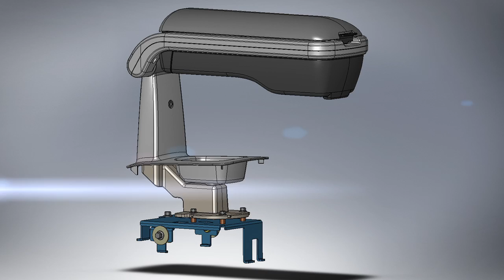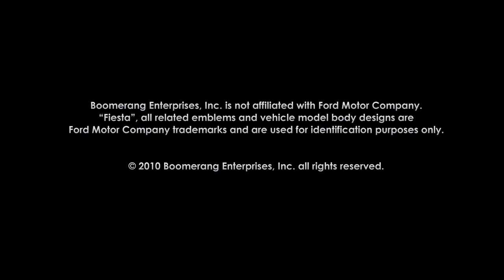All-New Ford Fiesta Armrest by Boomerang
Your new Ford Fiesta is an awesome ride...  Too bad it's missing something.

Introducing the all-new Ford Fiesta Aftermarket Armrest from Boomerang Enterprises!  It's an OEM quality, fully metal framed armrest that's easy to install, and perfectly matches the interior of your Fiesta.  It comes in Black, Plum or White, folds up out of the way, and features storage and a cupholder.